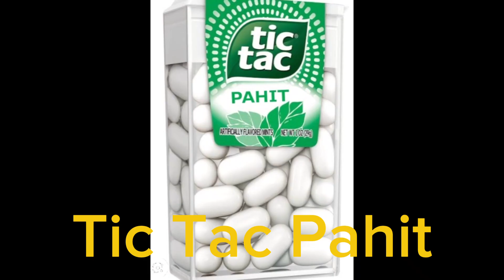Chotta Beem Meme Indonesia (Bima Sakti)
with @alariccopilot